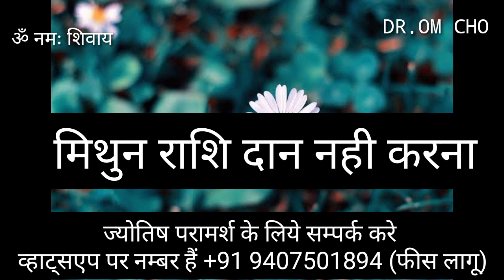मिथुन राशि दान नही | MITHUN RASHIFAL | GEMINI HOROSCOPE